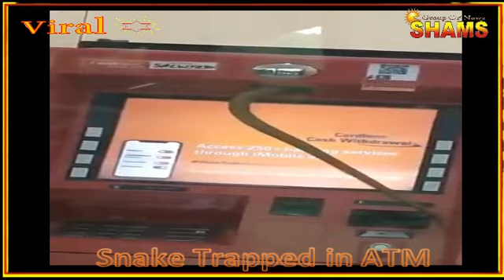Snake In ATM Machine for Withdrawal of Money (पैसे निकालने के लिए एटीएम मशीन में सांप आया )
पैसे निकालने के लिए एटीएम मशीन में सांप आया  ,,,,,,  Snake In ATM Machine for Withdrawal of Money